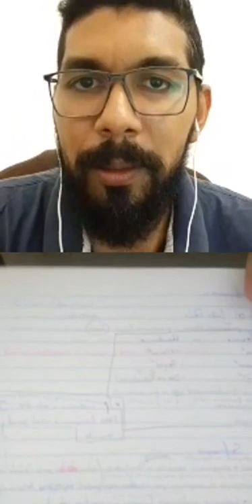🔴 1º COLOCADO na PRF no AMAZONAS. A TRAJETÓRIA do 01. PARTE I da LIVE.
Hoje compartilho com vocês a Live que fiz com o Thiago Tavares. Ele foi o 1º Colocado no Concurso da PRF no estado do Amazonas.

Falamos sobre a preparação dele e sua aprovação no concurso da Polícia Penal do Ceará enquanto estudava para PRF.

Espero que vocês gostem desse bate-papo e inspire vocês a continuarem focados e motivados em busca da aprovação.